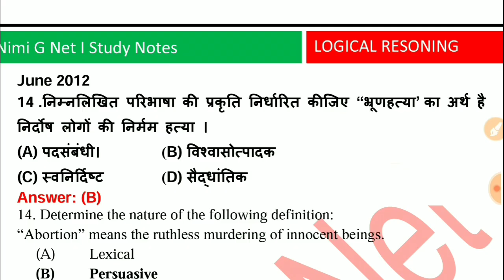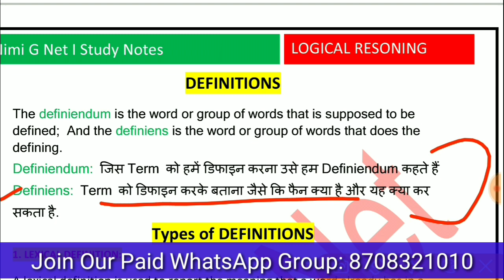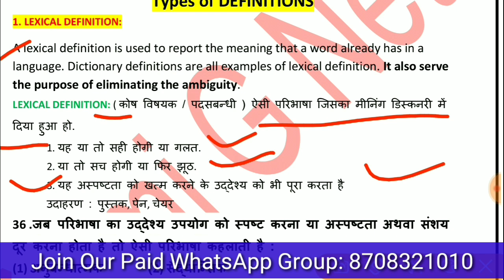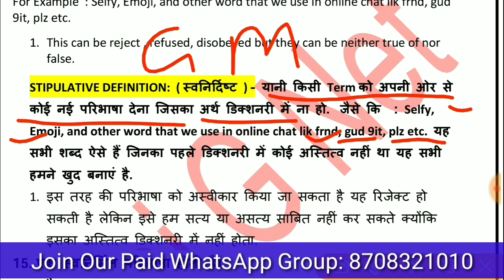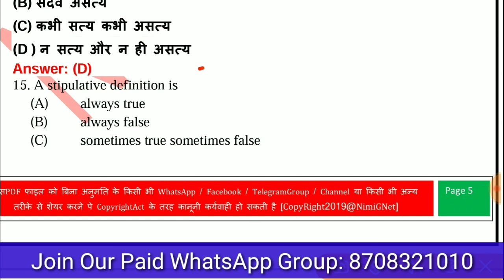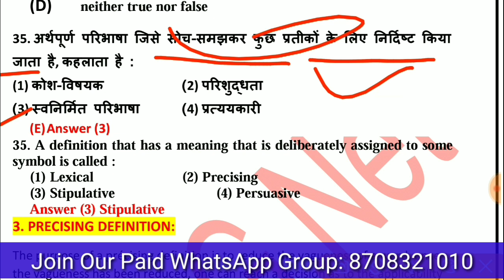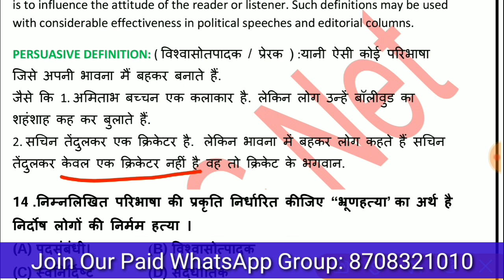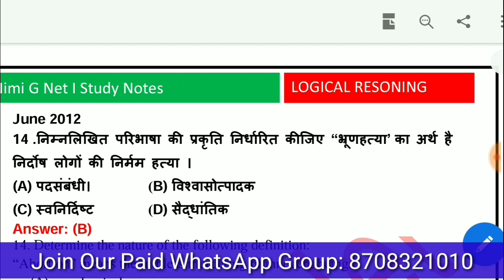Nta Ugc Net TYPES OF DEFINITIONS LEXICAL,STIPULATIVE,PRECISING,PERSUASIVE,THEORETICAL in Hindi